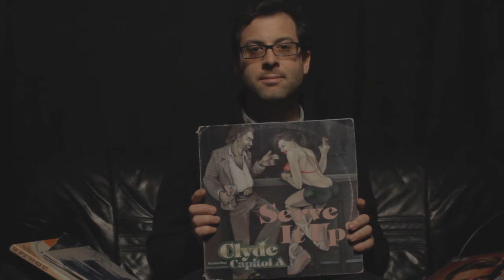MBLN¹¹ - MEINE MUSIK. RED RACK`EM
Delicious Doughnuts

MBLN¹¹